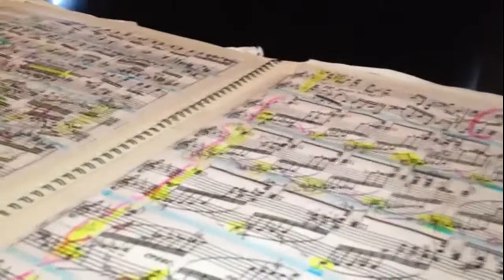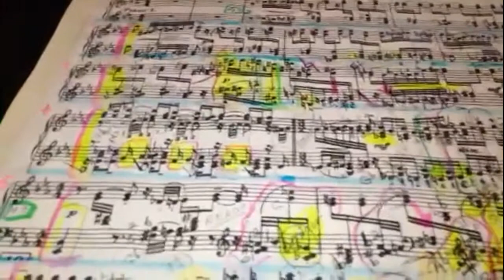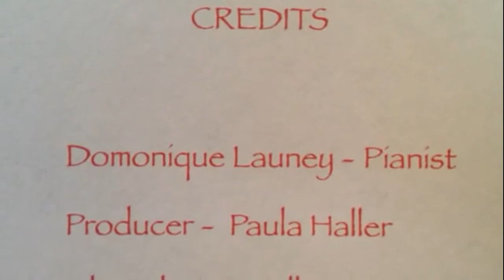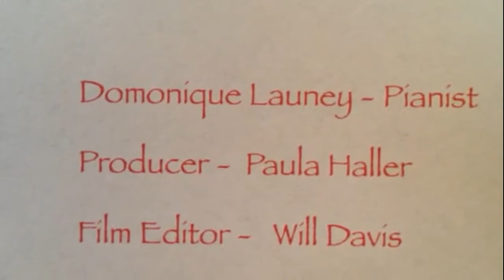Domonique's Mason & Hamlin